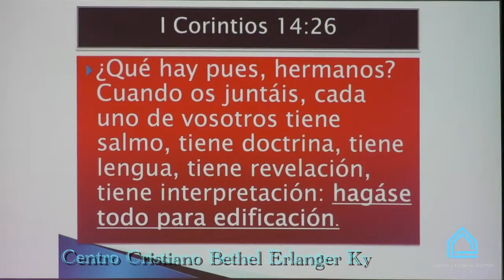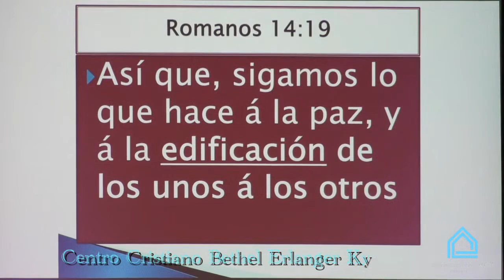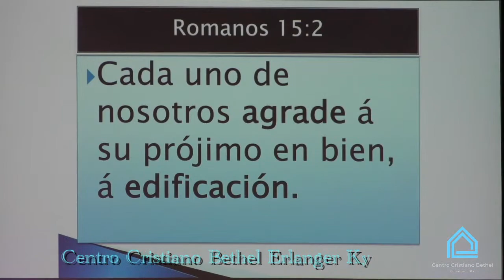Edifiquemos Juntos/ Let's Build Together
Con Pastor Cesar Davila